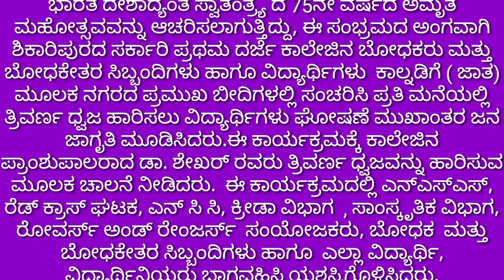Har Gar Tiranga Jatha by staff and students of GFGC, Shikaripura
ಭಾರತ ದೇಶಾದ್ಯಂತ ಸ್ವಾತಂತ್ರ್ಯ ದ 75ನೇ ವರ್ಷದ ಅಮೃತ ಮಹೋತ್ಸವವನ್ನು ಆಚರಿಸಲಾಗುತ್ತಿದ್ದು, ಈ ಸಂಭ್ರಮದ ಅಂಗವಾಗಿ ಶಿಕಾರಿಪುರದ ಸರ್ಕಾರಿ ಪ್ರಥಮ ದರ್ಜೆ ಕಾಲೇಜಿನ ಬೋಧಕರು ಮತ್ತು ಬೋಧಕೇತರ ಸಿಬ್ಬಂದಿಗಳು ಹಾಗೂ ವಿದ್ಯಾರ್ಥಿಗಳು ಕಾಲ್ನಡಿಗೆ ( ಜಾತ) ಮೂಲಕ ನಗರದ ಪ್ರಮುಖ ಬೀದಿಗಳಲ್ಲಿ ಸಂಚರಿಸಿ ಪ್ರತಿ ಮನೆಯಲ್ಲಿ ತ್ರಿವರ್ಣ ಧ್ವಜ ಹಾರಿಸಲು ವಿದ್ಯಾರ್ಥಿಗಳು ಘೋಷಣೆ ಮುಖಾಂತರ ಜನ ಜಾಗೃತಿ ಮೂಡಿಸಿದರು.ಈ ಕಾರ್ಯಕ್ರಮಕ್ಕೆ ಕಾಲೇಜಿನ ಪ್ರಾಂಶುಪಾಲರಾದ ಡಾ. ಶೇಖರ್ ರವರು ತ್ರಿವರ್ಣ ಧ್ವಜವನ್ನು ಹಾರಿಸುವ ಮೂಲಕ ಚಾಲನೆ ನೀಡಿದರು. ಈ ಕಾರ್ಯಕ್ರಮದಲ್ಲಿ ಎನ್ಎಸ್ಎಸ್, ರೆಡ್ ಕ್ರಾಸ್ ಘಟಕ, ಎನ್ ಸಿ ಸಿ, ಕ್ರೀಡಾ ವಿಭಾಗ , ಸಾಂಸ್ಕೃತಿಕ ವಿಭಾಗ, ರೋವರ್ಸ್ ಅಂಡ್ ರೇಂಜರ್ಸ್ ಸಂಯೋಜಕರು, ಬೋಧಕ ಮತ್ತು ಬೋಧಕೇತರ ಸಿಬ್ಬಂದಿಗಳು ಹಾಗೂ ಎಲ್ಲಾ ವಿದ್ಯಾರ್ಥಿ, ವಿದ್ಯಾರ್ಥಿನಿಯರು ಭಾಗವಹಿಸಿ ಯಶಸ್ವಿಗೊಳಿಸಿದರು.